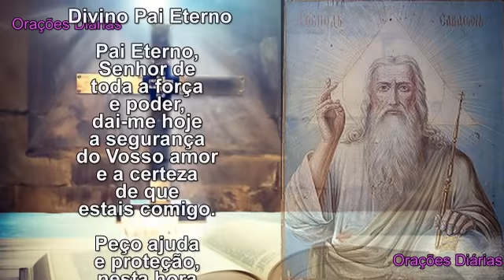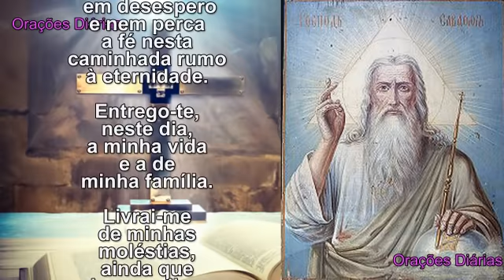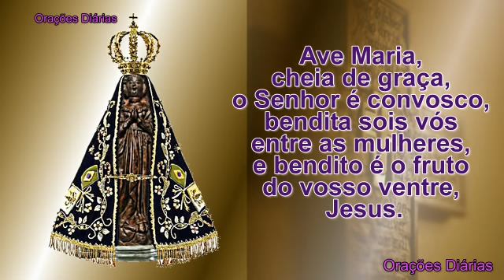Oração Milagrosa Divino Pai Eterno - Todas as Causas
Seja bem-vindo, obrigado por orar conosco.